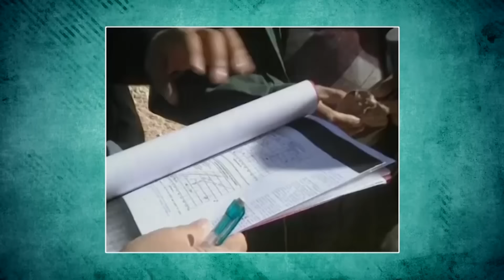Jak Se Vypouštěly Řeky V Libyi Přímo Pod Saharou. Kaddáfího Neuvěřitelný Projekt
Dvě třetiny naší planety jsou pokryty vodou, ale sladké vody přitom mnoho není. Její světové rezervy tvoří pouze tři procenta z celkového počtu a jsou rozloženy velmi nerovnoměrně.
Mnoho zemí má nedostatek pitné vody a pro některé z nich je to vážný problém.